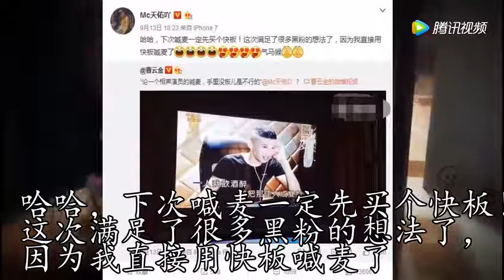曹云金喊麦《一人饮酒醉》挑战MC天佑